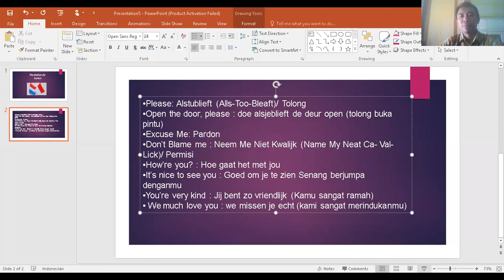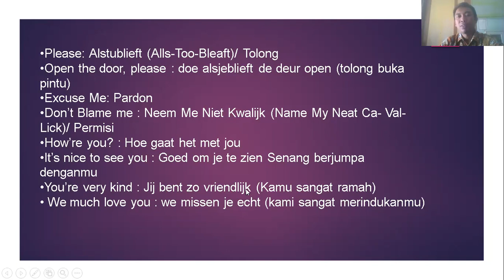BELAJAR BAHASA BELANDA (PART 27) NEDERLANDSE LEREN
Video pembelajaran interaktif Bahasa Belanda secara on line mudah dipahami dan dipelajari. langsung bisa dipraktikkan, tunjukan kalian luar biasa